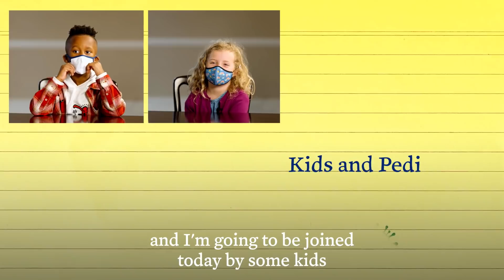Kids and Vaccines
Dr. Lee Savio Beers, President of the American Academy of Pediatrics, answers questions about the COVID-19 vaccine for kids in a conversation with a few of America’s youngest eligible vaccine recipients.